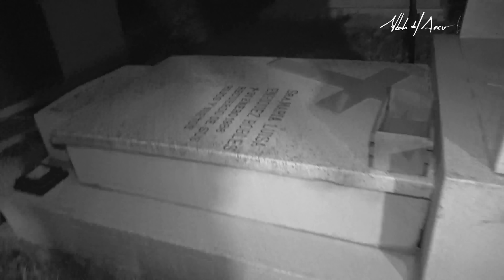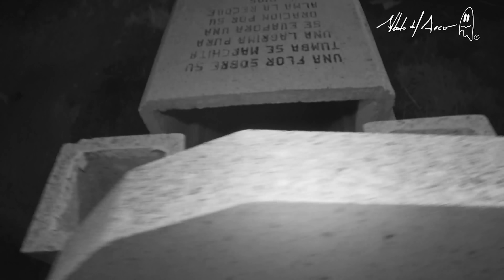Macabro hallazgo en cementerio